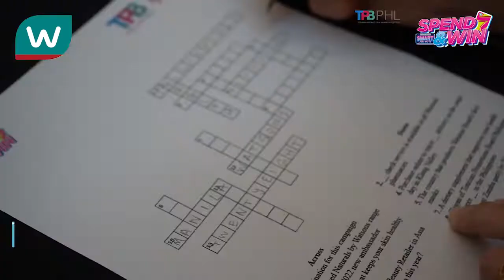Mabuhay KakiWatsons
Mabuhay KakiWatsons! 🙋🏻‍♀️ Remember the challenges you all took part in to win the 4D3N Trip to the Philippines? 😉 Here are the recaps! 😍 We would like whole-heartedly thank you for all your participation! 😎 Kudos & see you in the next contest! 😚